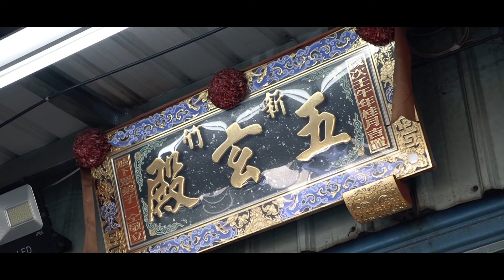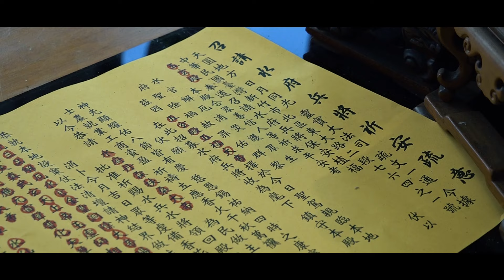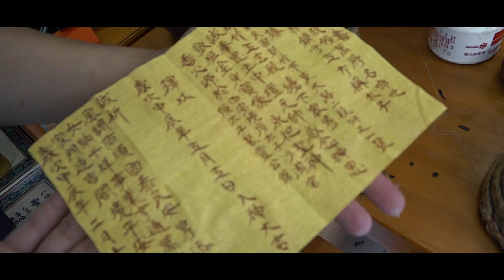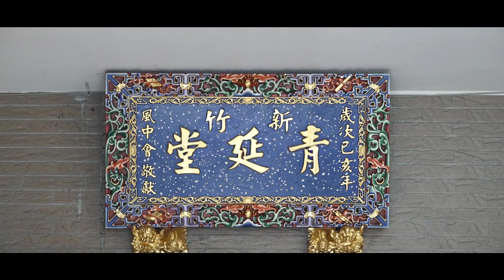新竹五玄殿甲辰年招軍請水暨五福大帝聖誕祝壽大典片頭